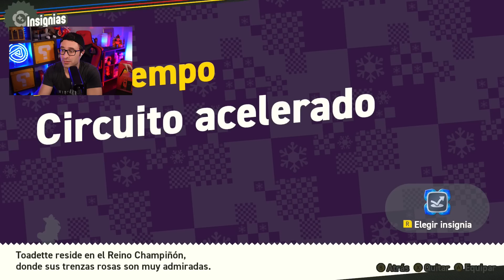PARTE 2 👉 Super Mario Bros Wonder (MUNDO 2) Nintendo Switch GAMEPLAY en español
Parte 2 Super Mario Wonder para Nintendo Switch
¿Quieres un Nintendo Switch Oled de Mario? Aquí puedes conseguir una
🎮Qué utilizo de Nintendo Switch